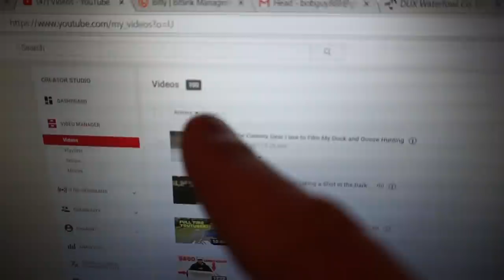WANT TO COME GOOSE HUNTING WITH ME?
Here are a few ways you guys can come hunt with me! A ton of have requested this so here it is!

MINE- bobguy888